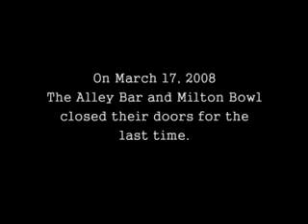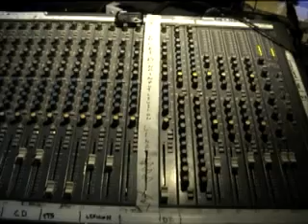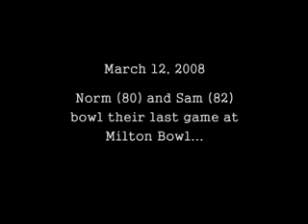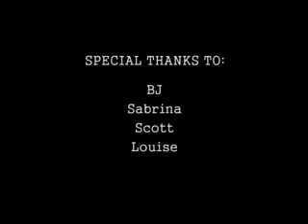DDV 002: The Alley Bar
The Alley Bar in Brisbane, Australia has now officially closed and all the gear has been auctioned off... :(
Dry your eyes then watch what happened there during it's last few days...
This clip features The Kidney Thieves, Little Vegas & The Fuzz Parade and Brindle along with a selection of other delightful characters. There's also a special instructional video-esque bit involving taking acid and bowling, so be on the lookout...!